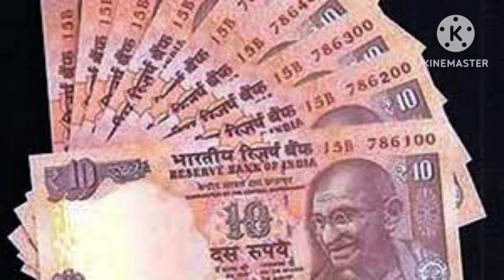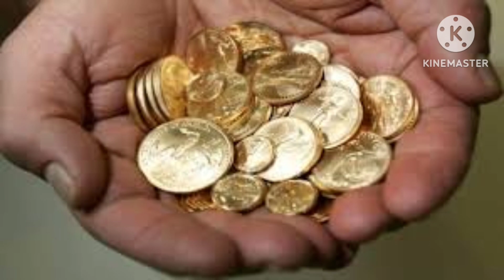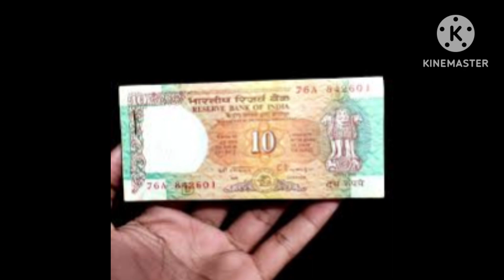70 सालो बाद बन रहा है महालक्ष्मी योग इन 7 राशी वालों की लगेगी लॉटरीupay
70 सालो बाद बन रहा है महालक्ष्मी योग इन 7 राशी वालों की लगेगी लॉटरीupay शुक्रवार के दिन अगर ये 6 उपाय कर लिए, तो आप बन सकते हैं मालामाल l Shukravar Ke Upay अपार धन की प्राप्ति हर इंसान की चाहत होती है...अपार धन चाहने की इच्छा भी अपार होना जरूरी है...सिर्फ चाहने से धन नहीं मिलता उसके लिए मन में तड़प होना भी जरूरी है...कर्ज से छुटकारा पाकर धनवान बनने के लिए आइए आपको बताते हैं लाल किताब के वो सटीक और अचूक टोटके जिन्हें आजमाकरआप छप्‍पर फाड़कर धन कमा सकते हैंलाल किताब के इन टोटके को करेंगे तो छप्पर फाड़ बरसेगा धन | लाल किताब के टोटके | Astro STR